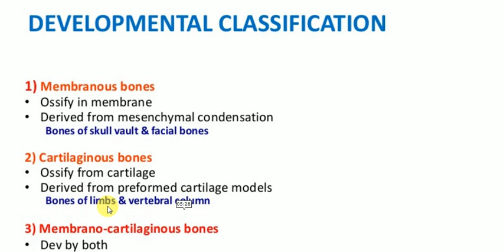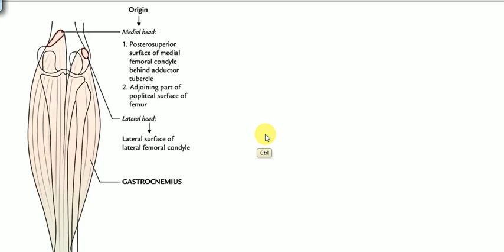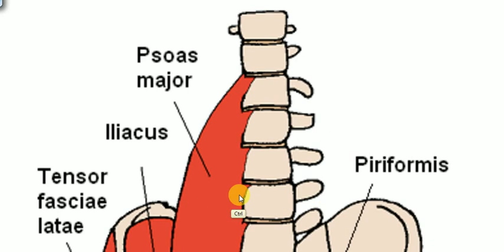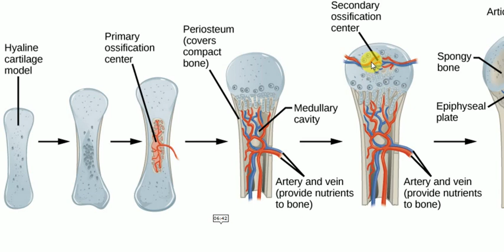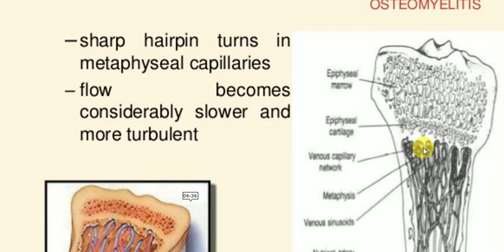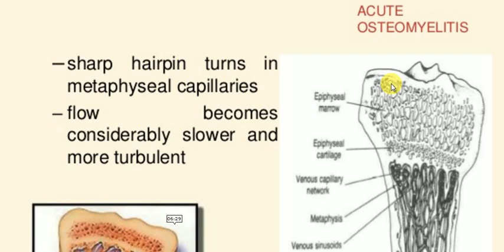ANATOMY LECTURES , Basics , BONE OSSIFICATION